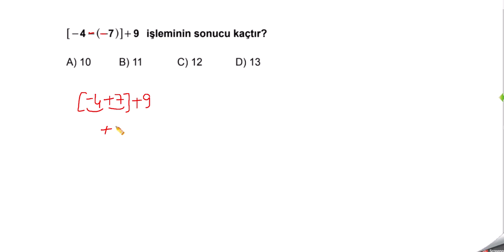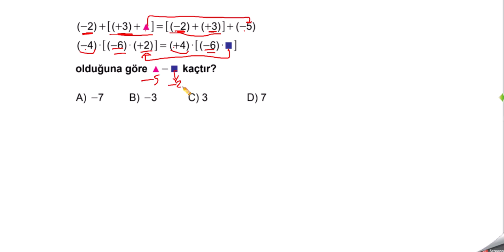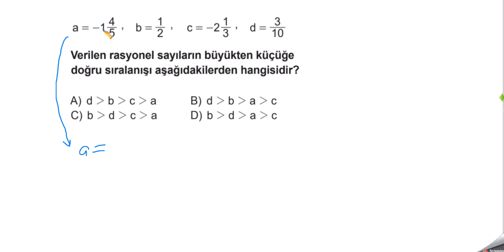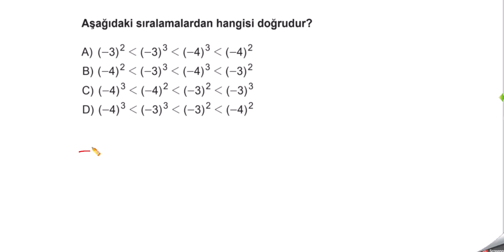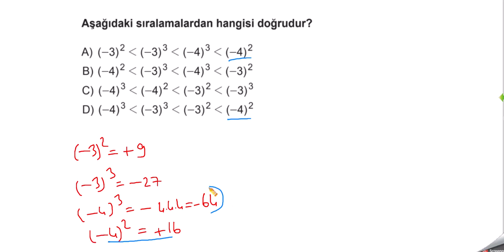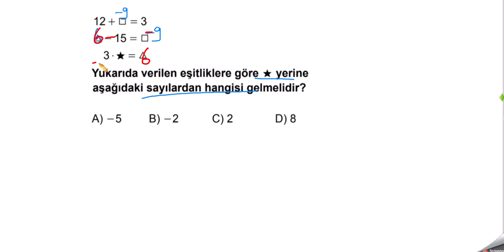7.Sınıf Matematik 1.Dönem 1.Yazılı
7.sınıf yazılı sınavda çıkabilecek tam sayılar, rasyonel sayılar dan seçme soruların çözümü yapıldı.
çok yakında takipte kalın..

Aşağıdaki linkten kanalıma ve diğer videolara ulaşabilirsiniz.